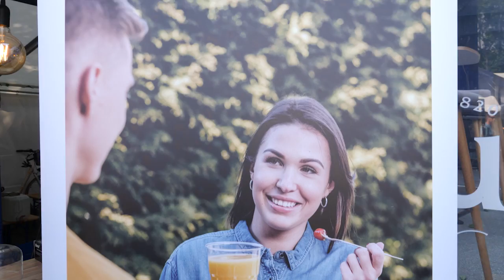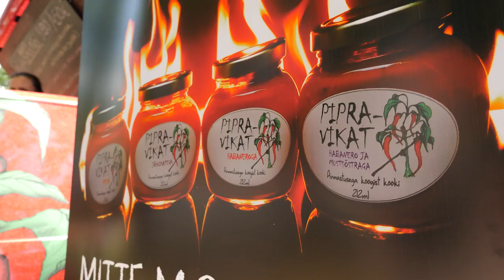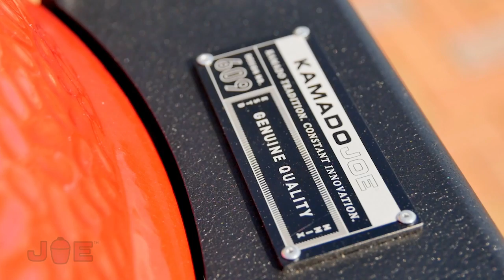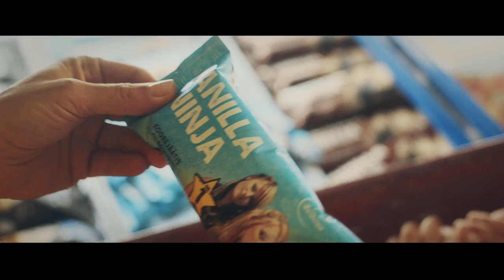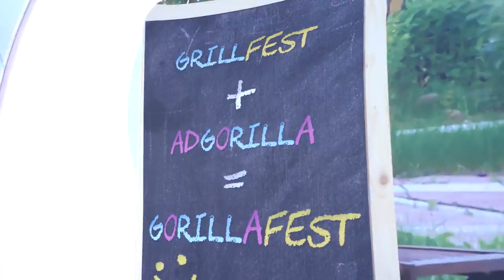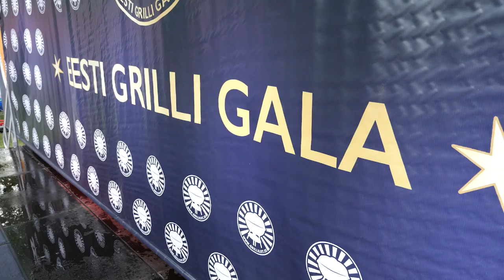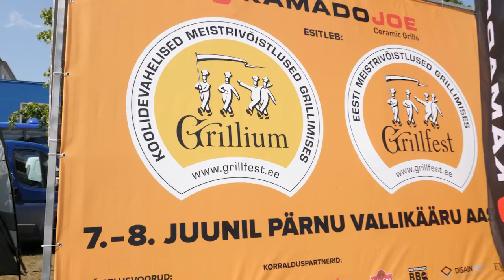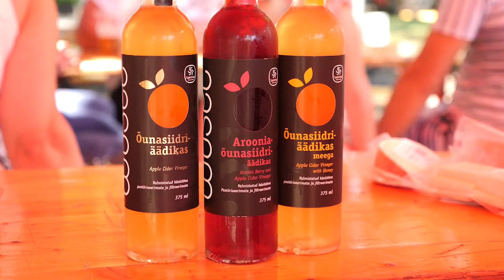Hea Toidu Festival - Grillfest 2019 / Good Food Festival - Grillfest 2019 (English subtitles)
Hea Toidu Festival - Grillfest toimus 7.-8. juunil Pärnus Vallikääru aasal.

Good Food Festival - Grillfest was held on 7-8 June at Pärnu Vallikääru meadow.